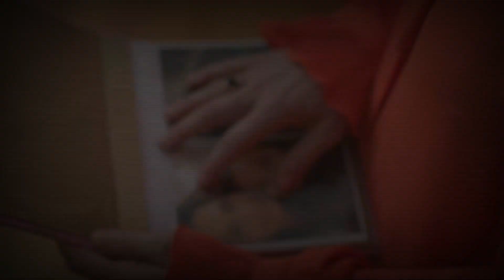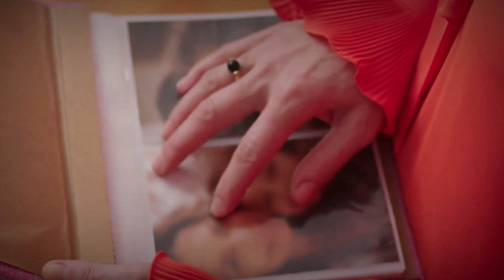Kan Çiçekleri 145.Bölüm Tanitimi part.2 with English subtitle || Blood flowers ep 145 2nd promo